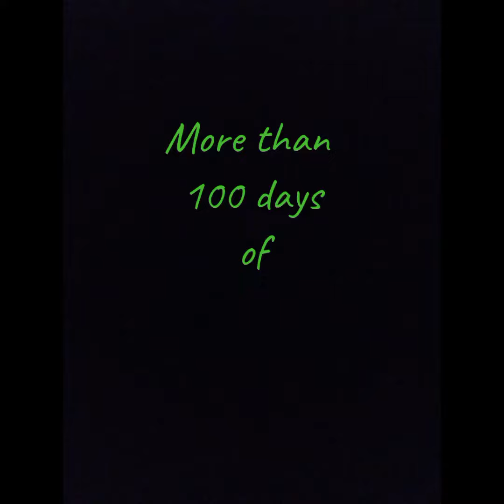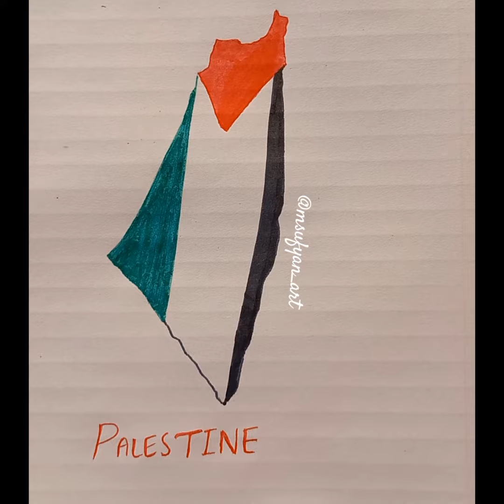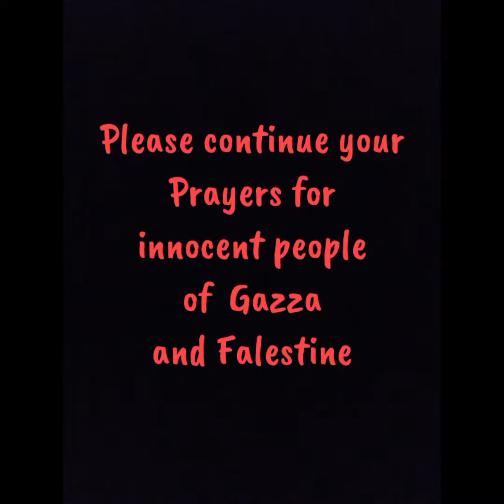Falastine Message through Language of Art | Gazza Genocide | Pray for Palestine | فلسطين | غزہ | فن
Its been more than 100 days of Genocide by Occupation forces in Gazza. Please Pray for Gazza and Palestine.

More than 24000 people have been martyred since 07 October 2023 yet US and allies are supporting Isral, Global community is sleeping.
Please continue your Prayers.

Please remember this, This conflict  was not started on 07 October by innocent Palestinians, it was started in 1948...
Stop here!

It was started on 02 November 1917, from Balfour Declaration